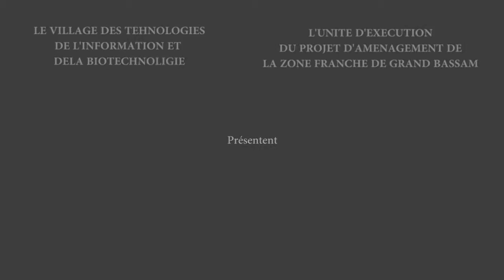Les travaux de la zone franche de Grand-Bassam, vus du ciel.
Etat d'avancement de la 1ere Phase des travaux d'aménagement  de 180Ha sur 700 de la Zone Franche de Grand-Bassam.
Avril 2016: 14e mois du démarrage des travaux.